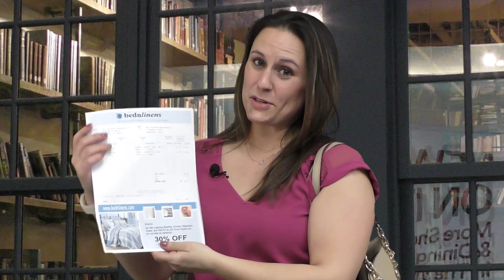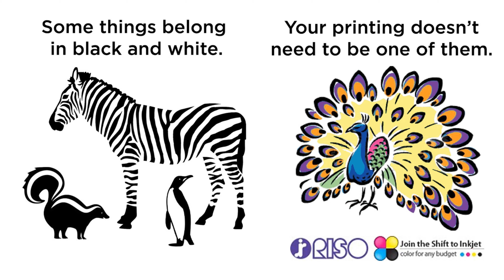Are Inkjet Printers Capable of VDP?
Coffee Talk with Brianna Makarevich from RISO, Inc. brings you quick, short videos providing you an “inkjet fact” you may not know.

In this episode, we talk about VDP, and how inkjet is a great process for personalization through variable data printing.

SOURCE RISO